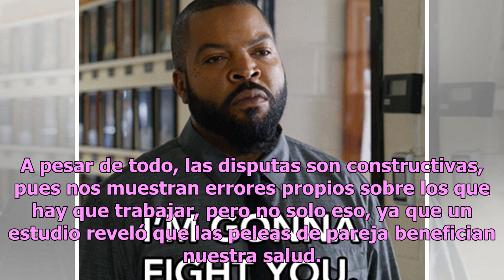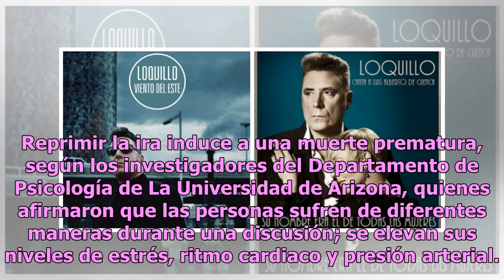¡Podrías ser inmortal! Peleas de pareja aumentan años de vida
¡Qué bonito es el amars! Excepto cuando te da gastritis por la pelea de quien tiene la razón o qué tal ese momento bochornoso del pleito que vives frente a otros en medio de la calle y ni mencionamos los berrinches infantiles que implican huir y correr detrás de tu otra mitad. A pesar de todo, las d...